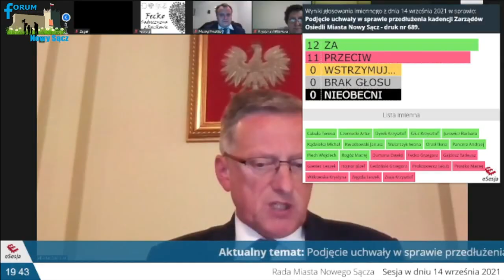Kadencja zarządów osiedli została przedłużona do maja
O kolejne miesiące została przedłużona kadencja zarządów nowosądeckich osiedli. Taką decyzję podjęli radni w trakcie wtorkowych obrad. Nie brakowało jednak głosów sprzeciwu a samo głosowanie poprzedziła długa dyskusja. Szczegóły w materiale filmowym.